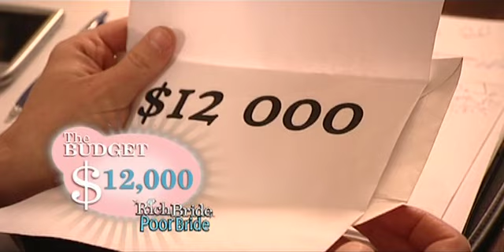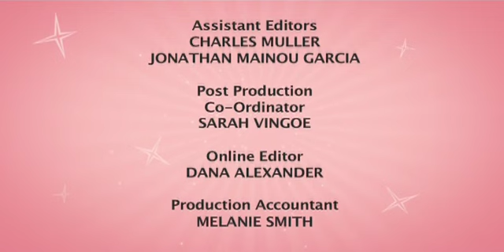Rich Bride Poor Bride | Season 01 Episode 08 | Wheel & Deal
Rich Bride Poor Bride is a half-hour series that explores the human drama of what it takes to pull off the "perfect" wedding.

Paul and Danielle always wanted a winter wonderland themed wedding. But can they pull it off?